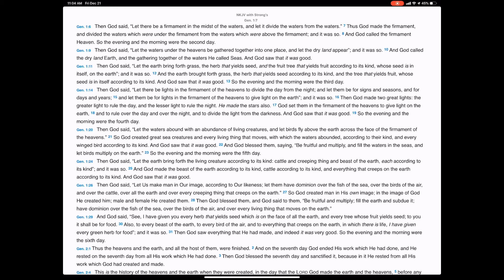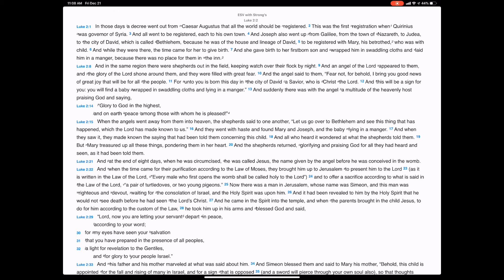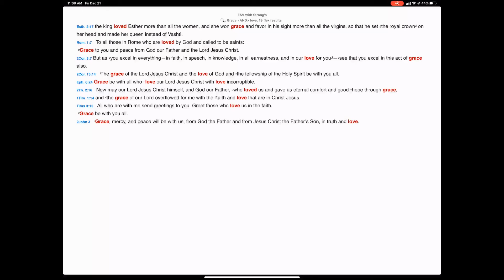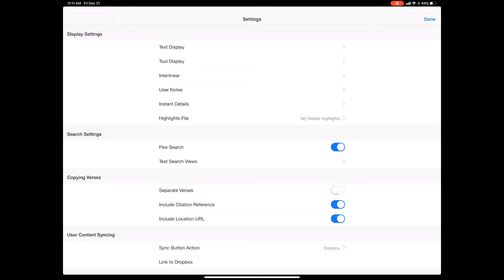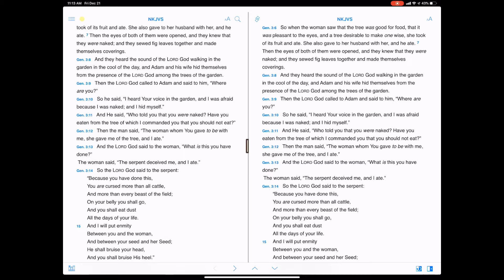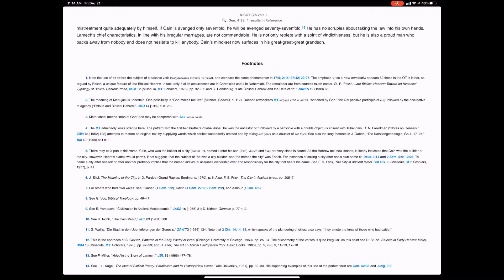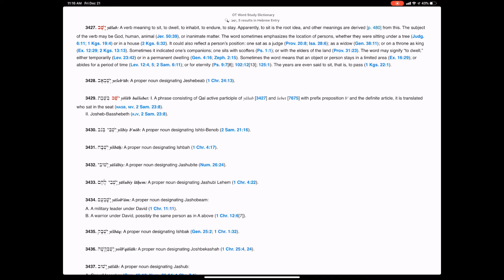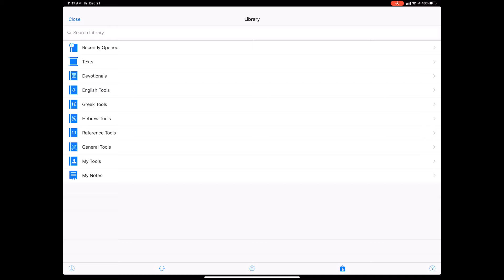Accordance Mobile Bible Software [Review]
Accordance Mobile, the iOS and Android version of the great Accordance Bible Software brings Bible study to the iPhone, iPad and Android phone, tablet, or Chromebook using Accordance books. The mobile version of Accordance lands firmly in our list of top mobile apps for advanced Bible study while mobile. Let’s look at why.